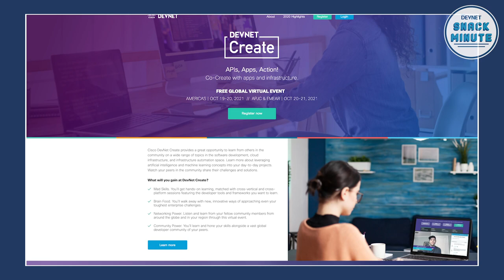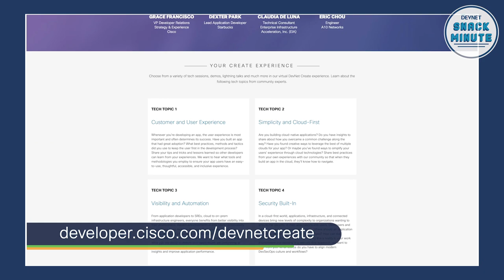Learn about the upcoming Cisco's Developer Conference: DevNet Create! DevNet Snack Minute Ep 34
Watch Matt and Kareem chat with DevNet’s Event Lead Janel Kratky about the upcoming DevNet Create. The two-day free event will have four broadcast channels, coding challenges, demos and giveaways.